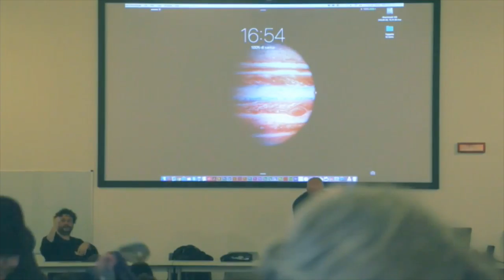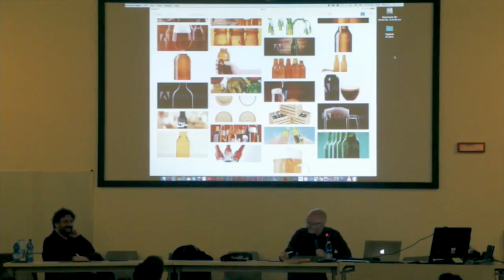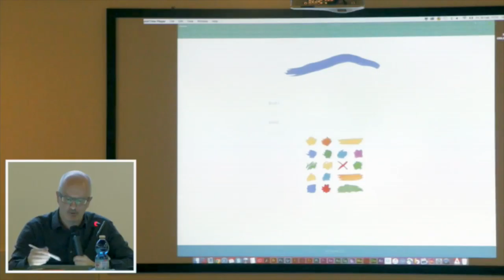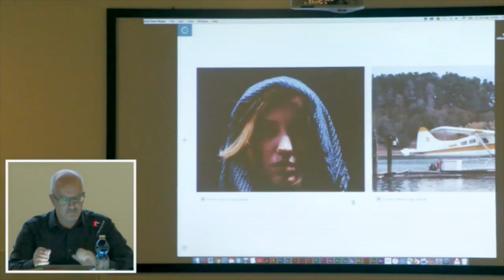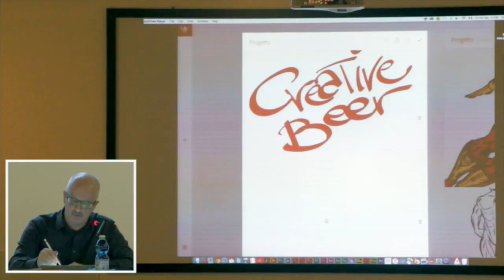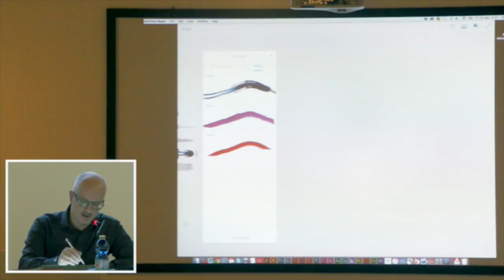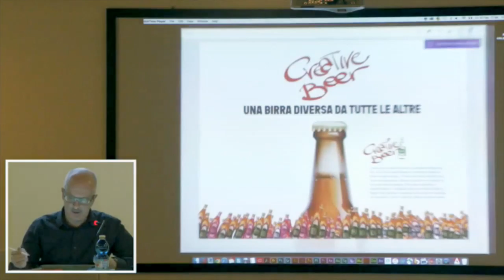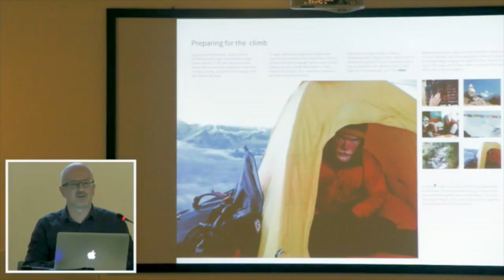MGZN 2016 | Alberto Comper, Adobe Italia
MGZN 2016 | 19 febbraio 2016 | NABA, Milano
Alberto Comper, System Engineer Senior, Adobe Systems Italia